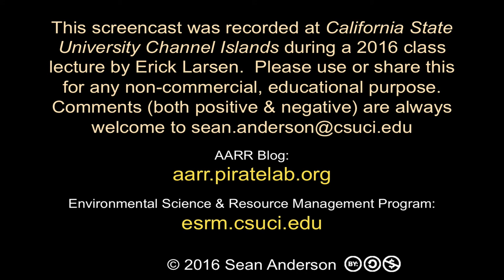ESRM370.2016.08: An Advocate's View–Gorilla Flying & The FAA (full)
Here guest Erick Larsen gives his take on UAV use in the context of efforts to regulate flying by the FAA.

This is the full version of Erick's presentation, but primarily audio.  Two video excerpts of his presentation are here: